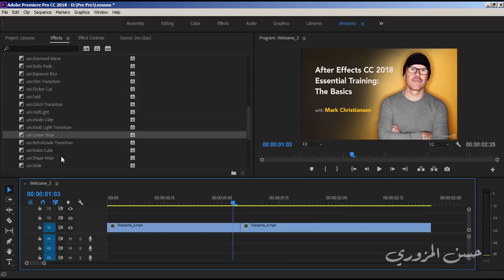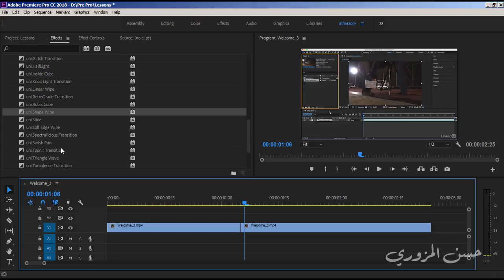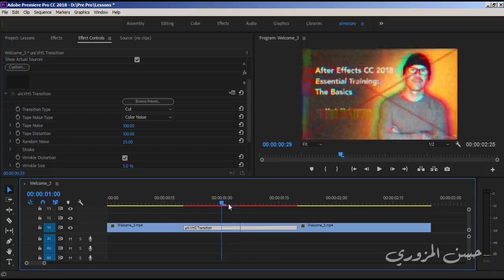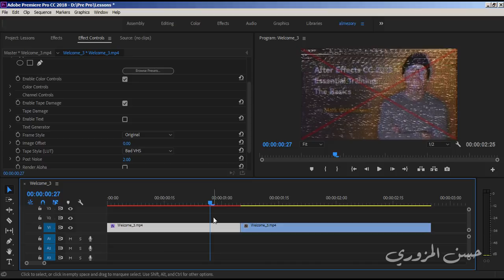ما الجديد في فلاتر وانتقالات Red Giant Universe 2.2 للادوبي بريمير برو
في هذا الفيديو أشرح الجديد في فلاتر وانتقالات Redgiant universe 2.2 التي قد وضعت 11 انتقال جديد في هذا الاصدار وكما أنها قد حدثت فلترين موجودين سابقا بمميزات جديدة، النسخة التي في الشرح تجريبية، في حال كان هنالك نسخة كاملة ستجدها في مدونة صناعة الافلام، يرجى دعم القناة بعمل اعجاب للفيديو والاشتراك في القناة ليصلك لكل جديد، أتمنى دعمكم.